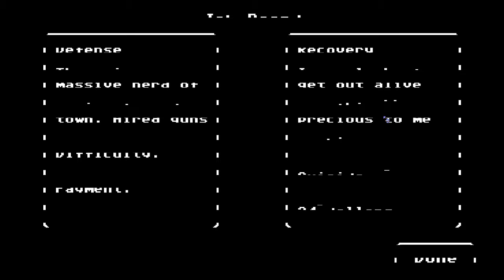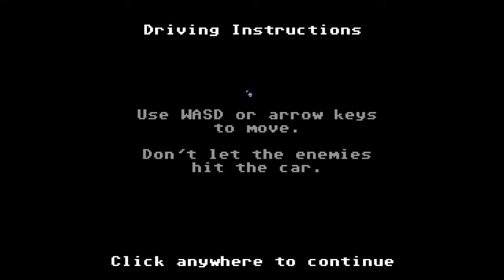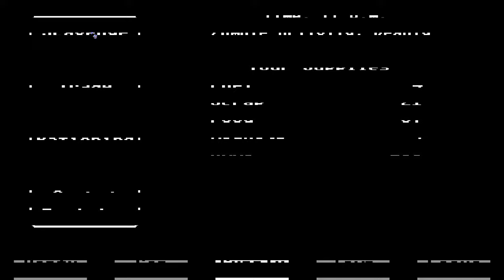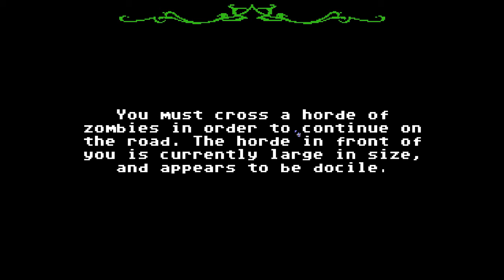Organ Trail on Hardest Difficulty: Part 1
This is an old stream from a couple months ago that I forgot to upload